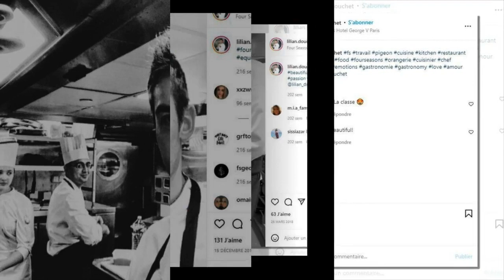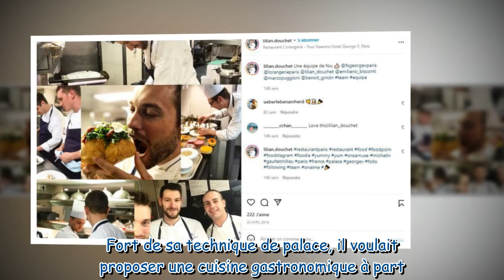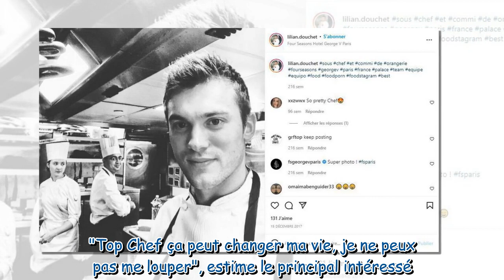Top Chef 2022 : qui est Lilian Douchet, qui n'a pas cuisiné depuis deux ans ?